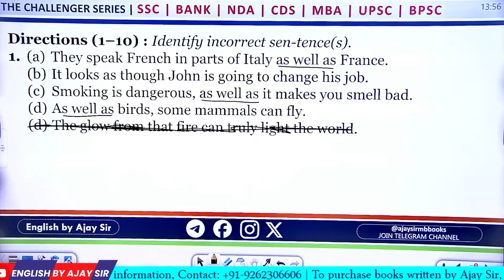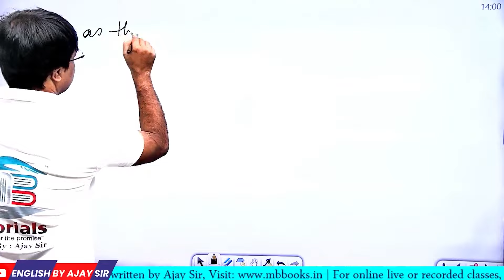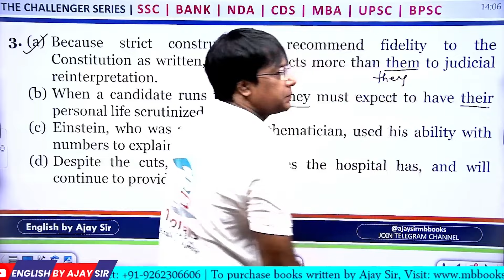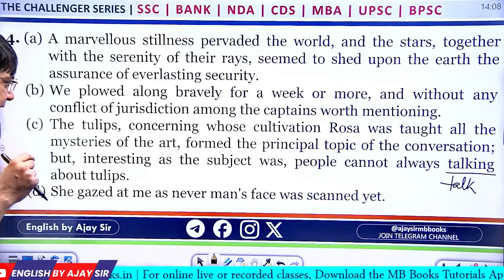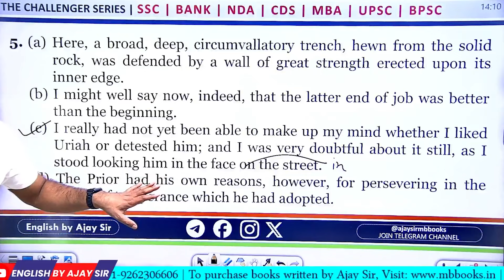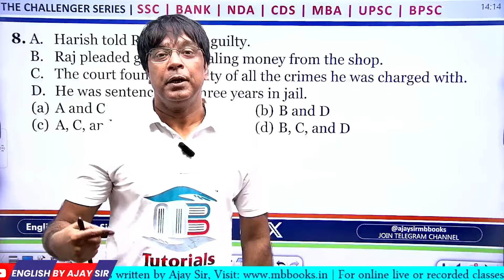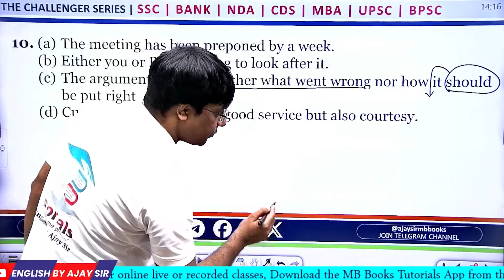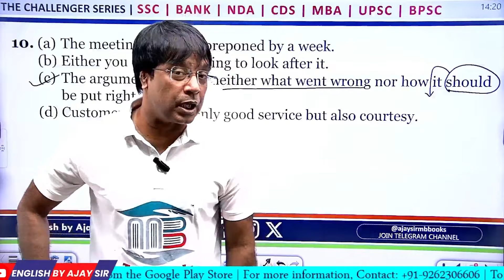Challenger Series Class-07 | English | SSC CGL MAINS | High Level Questions | MB Books | Ajay Sir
🆕𝐎𝐮𝐫 𝐍𝐞𝐰 𝐁𝐚𝐭𝐜𝐡𝐬 :
2025 SSC CGL / BANK PO COMPOSITE BATCH -1  :  (Starts from  - 14th NOV. 2024)

about ssc cgl
admit card ssc mts 2023
admit card ssc chsl 2023
about ssc cgl 2023
about ssc mts exam
ssc baseball
ssc board exam result
ssc baseball standings
ssc bari standings
ssc basketball
ssc bookstore
ssc buffer
ssc bloodhound
bihar ssc
bloodhound ssc
bse.telangana.gov.in 2023 ssc results
bse telangana ssc results 2023
bse telangana ssc results
bse.telangana.gov.in 2023 ssc hall ticket
ssc cars
ssc calendar 2024
ssc canvas
ssc cgl
ssc compass group
ssc calendar
ssc certificate
ssc cgl syllabus
cgl ssc
c sscanf
cut off ssc gd 2023
cpo ssc
cgl ssc syllabus
cgl ssc 2023
calendar ssc 2024
chsl ssc syllabus
chsl ssc result 2023
calendar of ssc 2023
ssc digital network
ssc disease
ssc d2l
ssc dual enrollment
ssc dental code
ssc disability
ssc definition
ssc dental abbreviation
ssc dallas
date of ssc result 2023
download ssc admit card
delhi police ssc
download ssc marksheet
download ssc gd admit card
download ssc hall ticket 2023
download ssc hall ticket
delhi police ssc admit card
delhi police constable ssc
date of ssc cgl exam 2023
ssc extra 2
ssc exam
ssc exam date 2024
ssc email
ssc exam india
ssc exam 2024 date bangladesh
education board result 2023 ssc
eligibility for ssc cgl
exam pattern of ssc cgl
exam pattern of ssc chsl
exam date of ssc cgl 2023
exam date of ssc mts 2023
exam date of ssc chsl 2023
exam pattern of ssc mts
ssc front door
ssc full form in education
ssc form
ssc flow cytometry
ssc football
ssc foundation scholarships
ssc financial aid
free job alert ssc
full form of ssc
full form of ssc cgl
full form of ssc board
full form of ssc exam
full form of ssc gd
full form of ssc chsl
final result of ssc cgl 2022
form of ssc
full form of ssc mts
ssc gov
ssc gd exam date 2024
ssc gd
gseb ssc result
gd ssc
gd full form in ssc
gd ssc admit card
gd ssc result 2023
gd ssc 2023
gd ssc result
gd ssc syllabus
gd ssc notification
ssc hours
ssc hockey
ssc hockey standings
ssc healthcare
ssc hall ticket download 2024
ssc help desk
how to download ssc admit card
how to apply for ssc cgl
how to apply for ssc chsl
how to download ssc hall ticket 2023
hall ticket download ssc
how to ssc result 2023
how much is the thrust ssc
hall ticket download 2024 ssc
how much salary of ssc cgl
how much is a ssc tuatara
ssc nic
ssc intranet
ssc inc security
ssc ild
ssc inc bellingham
ssc intralinks
ssc install stata
ssc issuing authority
ict practical ssc 2023
ict mcq ssc 2024
iq rank ssc gd
inter level bihar ssc
is ssc a board
is ssc cgl syllabus
is ssc cgl salary
inc ssc
it ssc meaning
in result ssc nic in result
ssc je syllabus
ssc jobs
ssc jaiswal
ssc je 2024
ssc jobs list
jharkhand ssc
jobs in ssc cgl
jessore board ssc result
junior engineer ssc
jobs in ssc
je ssc
juventus vs ssc napoli standings
je ssc syllabus
je ssc notification
job profile of ssc mts
ssc kya hota hai
ssc ka full form
ssc ku
ssc ka matlab
ssc kids
ssc kkr